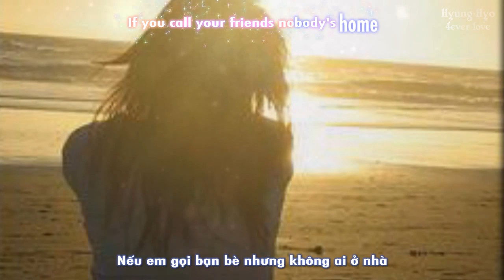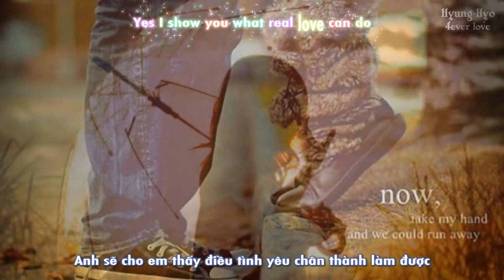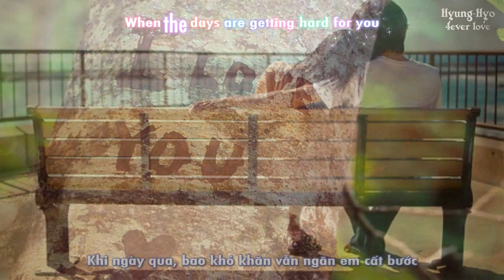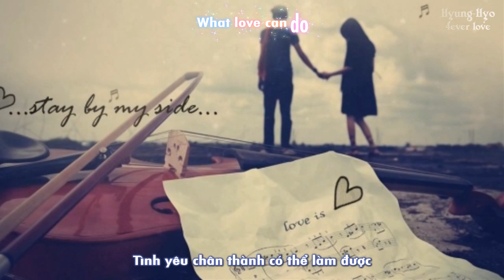[Vietsub + Kara] Cry On My Shoulder - Super Stars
Effect: Spyne21

LYRICS:

If the hero never comes to you
If you need someone you're feeling blue
If you're away from love and you're alone
If you call your friends and nobody's home
You can run away but you can't hide
Through a storm and through a lonely night
Then I show you there's destiny
The best things in life they're free

But if you wanna cry
Cry on my shoulder
If you need someone who cares for you
If you're feeling sad your heart gets colder
Yes I show you what real love can do

If your sky is grey oh let me know
There's a place in heaven where we'll go
If heaven is a million years away
Oh just call me and I make your day
When the nights are getting cold and blue
When the days are getting hard for you
I will always stay here by your side
I promise you I'll never hide